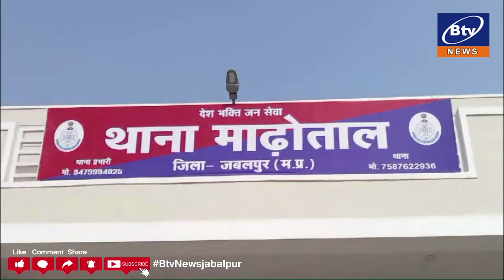जबलपुर - होटल मिड जर्नी में ठहरी थी विदेशी महिला, जांच के लिए पहुंची माढ़ोताल पुलिस की टीम...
होटल संचालक के विरुद्ध जानकारी छिपाने के मामले में पुलिस ने की कार्यवाही.